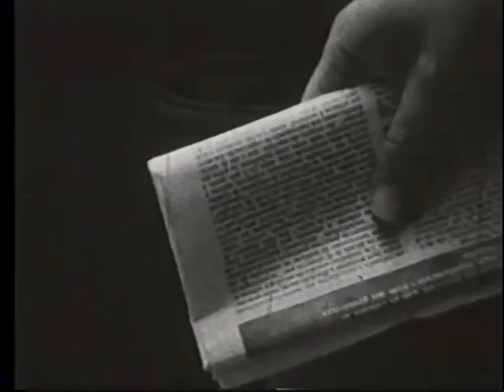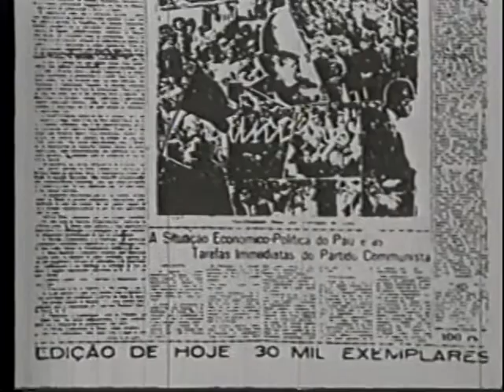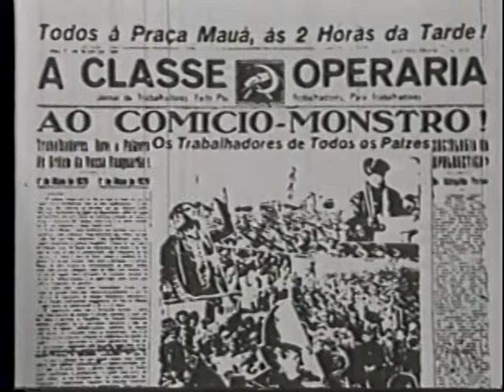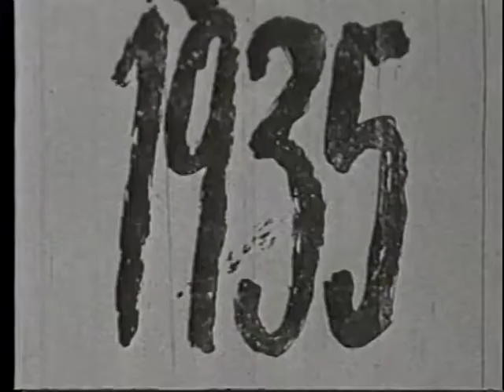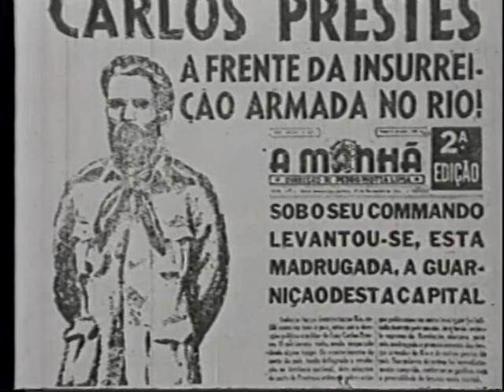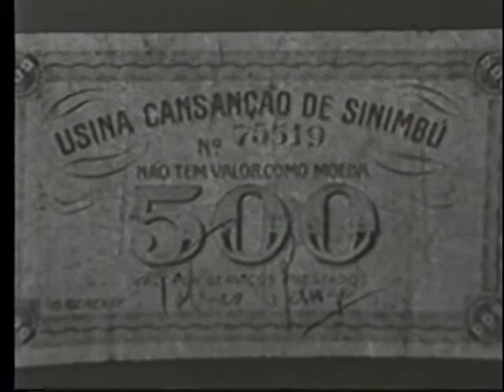Gregório Bezerra - Uma entrevista histórica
Esta entrevista foi realizada quando Gregório Bezerra completara 76 anos no exílio. Documentário de Luiz Alberto Sanz, Lars Safstrom, Leonardo Cespedes e Staffan Lindqvist.